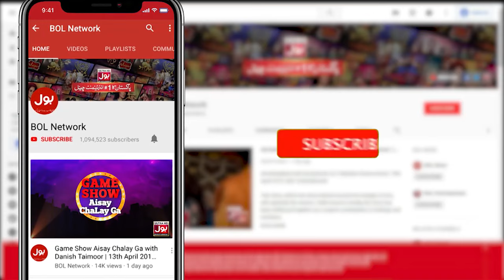Fahim Khan Taunted Beauty Parlors | Srha Asghar & Fahim Khan | Tick Tock Show 2.0 | BOL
Fahim Khan Taunted Beauty Parlors | Srha Asghar & Fahim Khan | Tick Tock Show 2.0 | BOL Entertainment